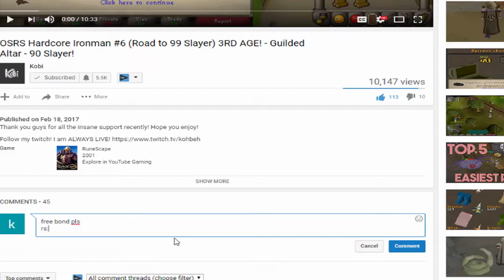OSRS Hardcore Ironman #19 (Road to 99 Slayer) 4th 99! Clue Scrolls, Almost Max Meele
I REPLY TO ALMOST EVERY COMMENT! SO LEAVE ONE :)

how did you make it down here... did you sub yet? k cool thanks. love you